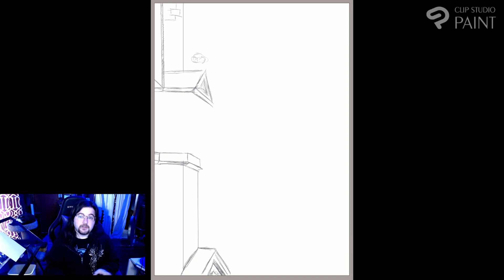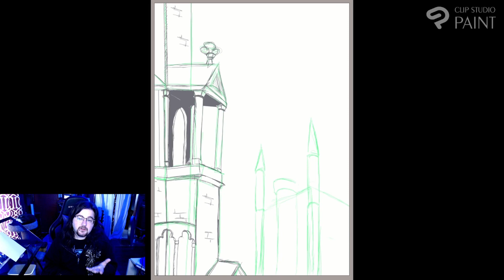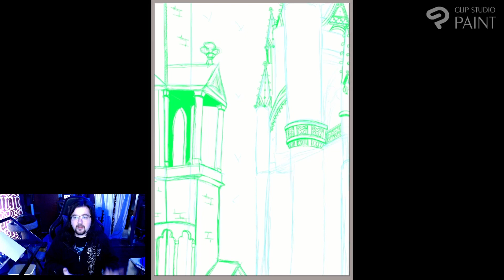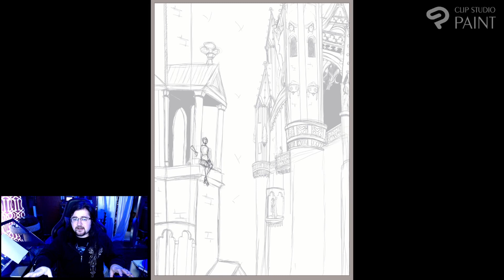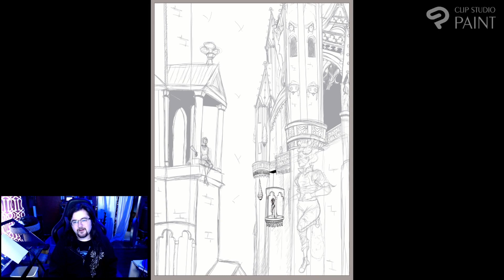Digital Art Walkthrough/Process of the Illustration Out Of Time - Vampires Descending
This was a lot of fun and I hope my rambly self gets my points across!